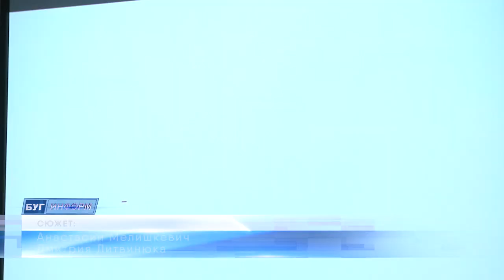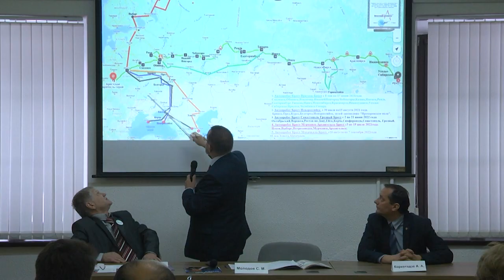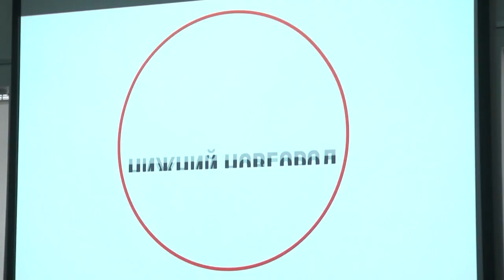2023-12-12 Презентация автопробега «Содружество: Брест – Вологда – Брест»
В конференц-зале Музея обороны Брестской крепости состоялась презентация автопробега «Содружество: Брест – Вологда – Брест», который посвящен защитнику Брестской крепости, лейтенанту Анатолию Виноградову и 80-летию освобождения Беларуси от немецко-фашистских захватчиков. Старт автопробегу будет дан в мае 2024 года, об этом представителям СМИ сообщили организаторы в рамках презентации.  О том, как сегодня идёт подготовка к такому масштабному мероприятию и что из себя представляет белорусско-российский проект «Содружество», в рамках которого и пройдет автопробег узнаете в следующем сюжете выпуска.
*Наши контакты:*
✅Телефон горячей линии:
54-63-67